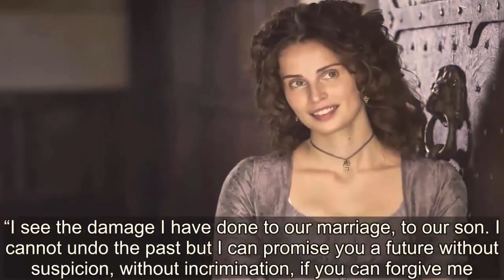Poldark Season 4: Elizabeth Warleggan has been at the heart of the Poldark story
Elizabeth Warleggan tem estado no coração da história de Poldark

Элизабет Warleggan была в центре истории Poldark

Elizabeth Warleggan一直是Poldark故事的核心